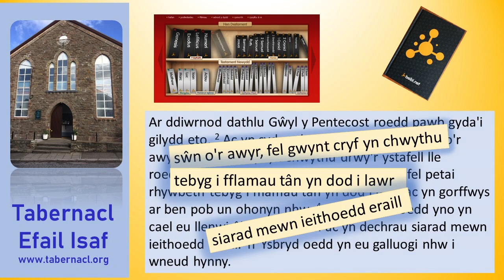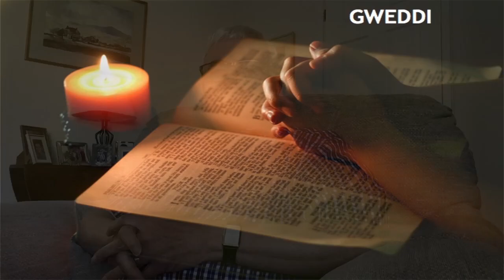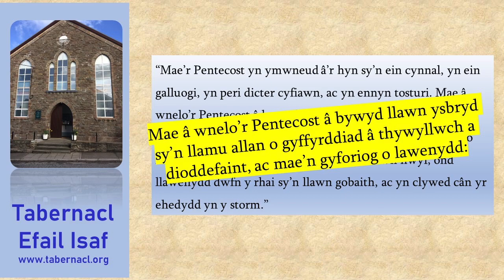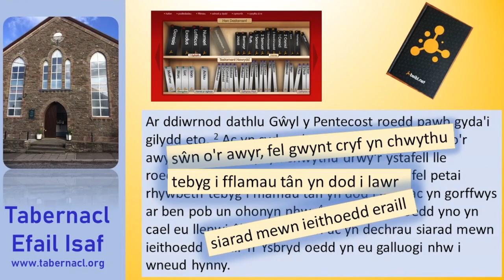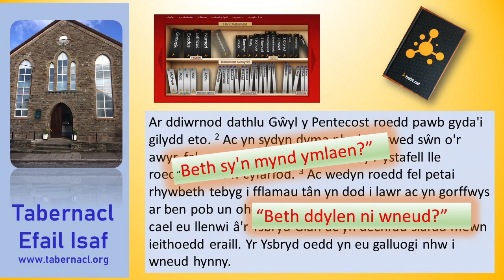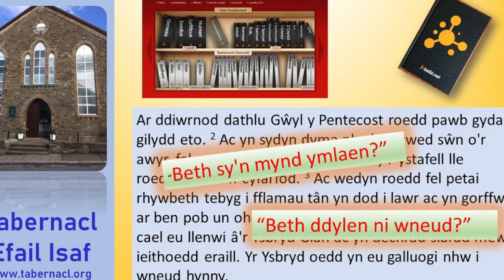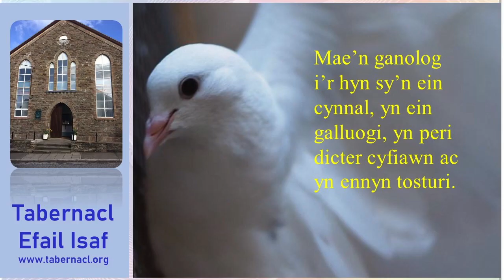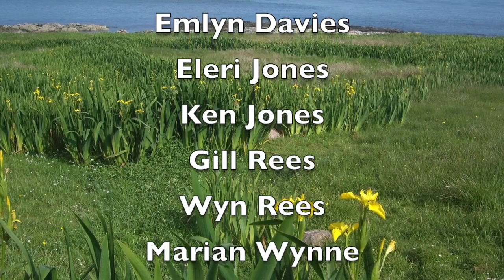Oedfa Sul y Pentecost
This video is about Oedfa Sul y Pentecost